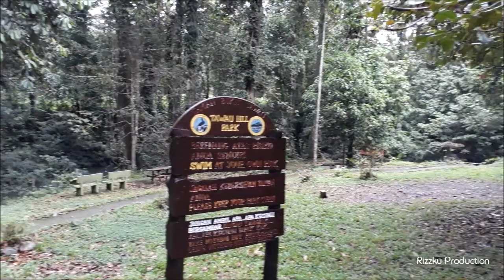Rizzku Tawau Hill Park June 2017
Family visit to Tawau Hill Park on 3rd June 2017. Most of the videos are taken with Samsung J7 Prime.